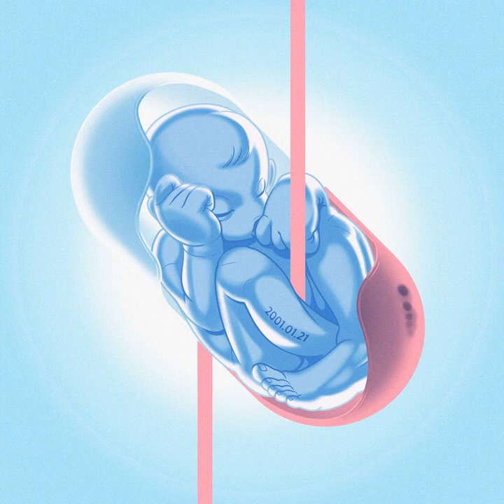김민규 (Young Kay) - 안아줘(Hug Me) [202020]